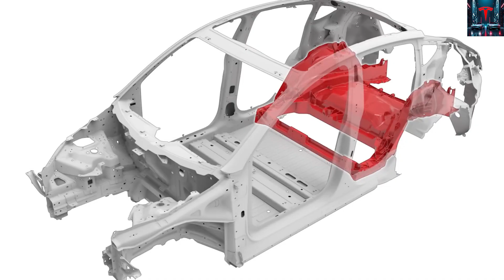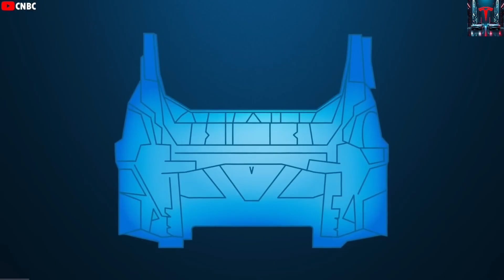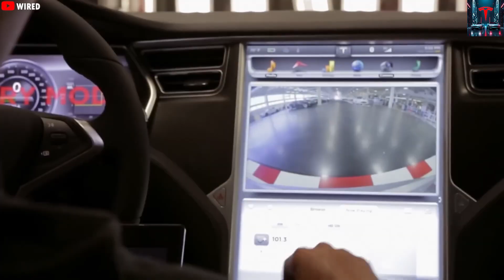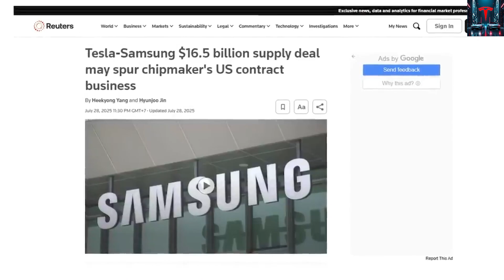Elon Musk REVIEWS Tesla’s World’s BIGGEST Production Line Making Cars in Just 33 Seconds!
Elon Musk REVIEWS INSANE Tesla World BIGGEST Production Line Built One Car In 33 Seconds! In 2024, Tesla set the global benchmark with a record 45-second production line for the Model Y, but now they’ve pushed the limits even further. The company has introduced a system that completes a fully assembled vehicle in just 33 seconds — so fast it’s almost impossible to follow with the naked eye. As Tesla’s Vice President of Engineering Lars Moravy explains, this achievement highlights how rapidly their manufacturing has advanced. To put it into perspective, an automatic espresso machine takes 30 to 60 seconds to brew a cup of coffee, and in that same time, Tesla’s Giga Shanghai is turning out a finished car. From the outside, the factory looks like a colossal building, yet inside it houses one of the most advanced and efficient production systems in the world. The big question is: how can Elon Musk deliver cars at such an astonishing pace without sacrificing quality? That’s exactly what we’re about to uncover.

When most people shop for a car, they focus on style, range, and features, but few stop to think about where and how these machines are actually built. Currently, Tesla operates five key factories worldwide dedicated to vehicle manufacturing. In the United States, the Fremont Factory produces the Model S, Model X, Model 3, and Model Y. Meanwhile, Gigafactory Texas in Austin is building the Model Y today and is gearing up to become the primary hub for the Cybertruck and Tesla’s upcoming Cybercab Robotaxi, expected to launch next year.